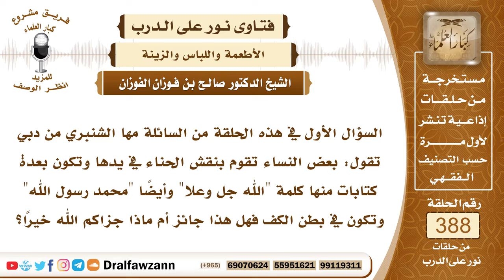5054- حكم نقش لفظ الجلالة أو اسم النبي ﷺ بالحناء على الكفين - الشيخ صالح الفوزان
5054- السؤال الأول في هذه الحلقة من السائلة مها الشنبري من دبي تقول: بعض النساء تقوم بنقش الحناء في يدها وتكون بعدة كتابات منها كلمة "الله جل وعلا" وأيضاً "محمد رسول الله" وتكون في بطن الكف فهل هذا جائز أم ماذا جزاكم الله خيرًا؟
الجواب: أما الخضاب بالحناء فإنه جائز للنساء في حدود ما جرت به العادة وما يحصل به المقصود وهو التزين لزوجها، لكن تغطيه عن الرجال غير المحارم وإذا خرجت من بيتها تغطي أعضاءها تغطي زينتها.
 وأما الكتابة كتابة لفظ الجلالة وكتابة اسم الرسول صلى الله عليه وسلم فهذا أمر لا يجوز؛ لأن هذا يُعرِّض هذين الاسمين الكريمين للإهانة وهو من العبث الذي يُصان عنه اسم الله جل وعلا واسم رسوله صلى الله عليه وسلم.

السيرة الذاتية :
للاشتراك في قناة الشيخ صالح الفوزان
لمشاهدة حلقات فتاوى على الهواء كاملة

للاستفسار والإقتراحات والدعم
رئيس الفريق
لمشروع كبار العلماء